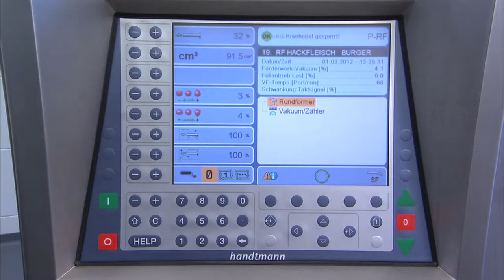RF 440 with flattening belt Handtmann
System formowania okrągłego RF 440 Handtmann